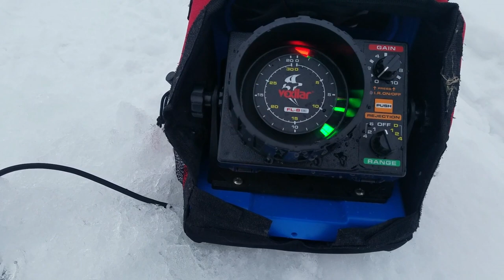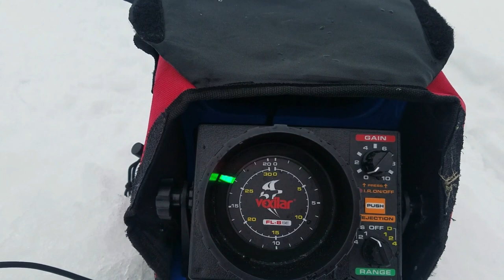Ice fishing with friends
The 3 hour tour on the overcrowded, overpopulated, over fished Chisago Lake.